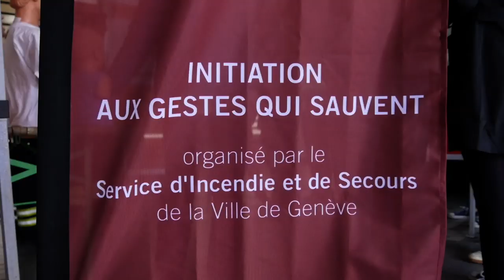Pompiers Genève - Samedi Qui Sauve 2019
Samedi 25 mai 2019, les sapeurs-pompiers et ambulanciers-ères du SIS vous accueillent pour une initiation aux gestes qui sauvent au sein de leur caserne.

Les inscriptions sont gratuites et ouvertes dès l'âge de 10 ans mais limitées en nombre.